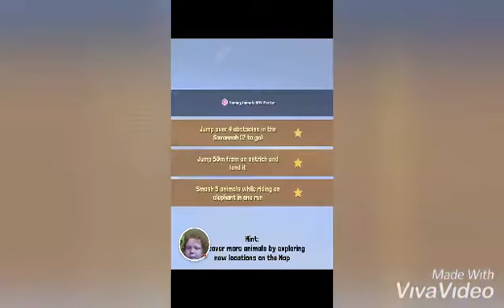Rodeo stampede (My first vid )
intro music